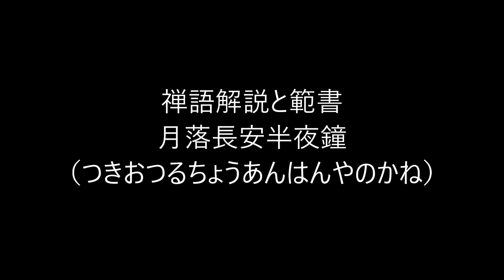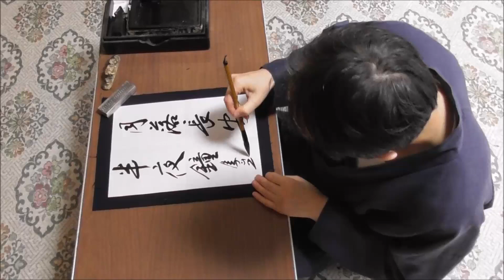田村季山先生による禅語解説と範書「月落長安半夜鐘」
本日は「月落長安半夜鐘（つきおつるちょうあんはんやのかね）」です。